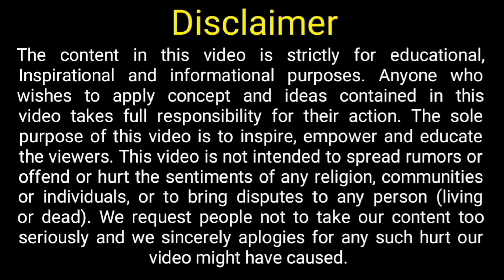LUXEMBOURG WORK VISA LENE KA BEHTARIN MAUKA || SALARY BHI SABSE JYADA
Luxembourg seasonal visa New Zealand seasonal work visa 2023,
Luxembourg jobs for foreigners,
Luxembourg jobs for Indian,
living cost in Luxembourg,
Luxembourg country,